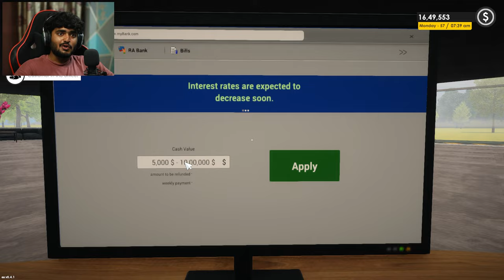SUPERCAR TEST DRIVING | CAR FOR SALE #12